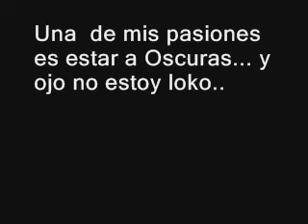Leyton Diskordia_ Esta loko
un dia en la oscuridad